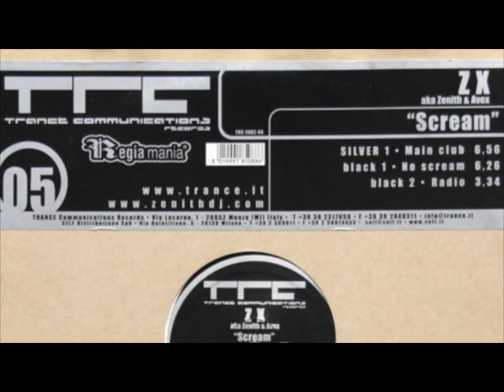ZX - Scream - (Main Club Mix) - Hardstyle 2002 -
Trance Communications Records – TRC-2002-05